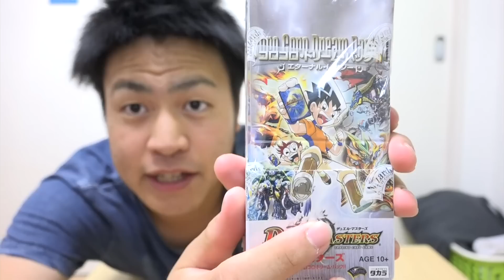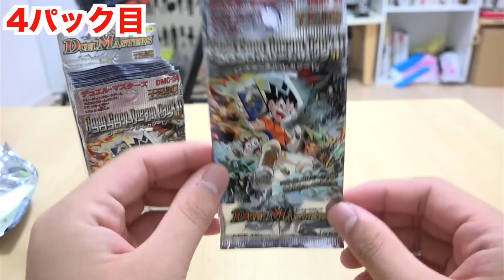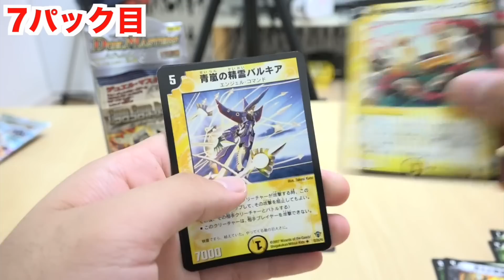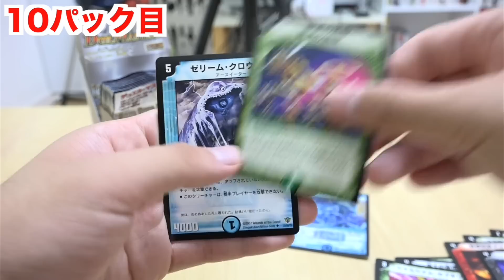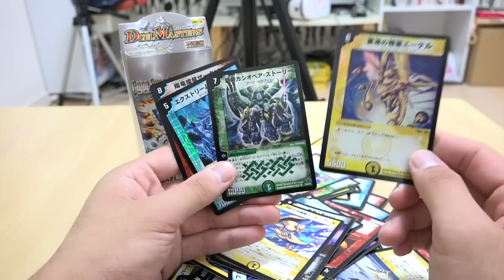10年前のデュエマのパックを箱買いしたから開封！バジュラが欲しい！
今回はデュエルマスターズの10年前のパックを購入したので開封してみました！！！懐かしすぎた！！！

◆ファンレターやプレゼント等の宛先はこちら↓
☆SIT宛☆